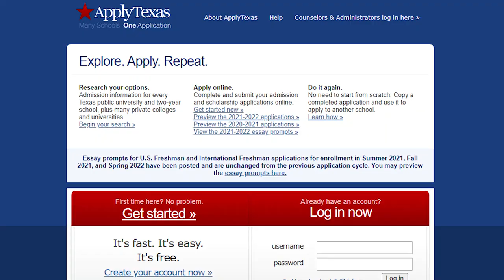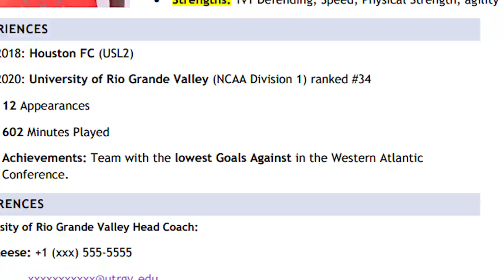Playing D1 is Easier than you think!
How to join UTRGV SOCCER TEAM
1. Apply to the school, its free unless youre an international student, you must pay the 50$
Application fee. You want to make sure that you are qualified and eligible to even be part of the
school, because it helps your case if you’re already accepted into UTRGV.
2. and you will be able to apply to get admitted to the
school.
a. You will have to submit an essay, but for me I wrote one sentence.
3. Create a Highlight Video exposing your greatness, and showing to the coaches why they should
choose you.
4. Create A CV , pretty much a resume showing where you have played and what level you are
used to playing.

5. Contact the coaches, You should have to go to the utrgv website for soccer, and they give you all
the coaches emails on the roster list, you just select them and you should be able to send them
an email.
6. On the email, try to be straight forward as much as possible, don’t beat around the bush, let
them know you want to be a part of their team, state where you are currently playing and link
your CV and Highlights. Im pretty sure they don’t want to read a 2 page essay on why they
should recruit you, show them you can play or work hard enough to stand out.
Patience is key, maybe send a follow-up email after. But you miss every shot you don’t take